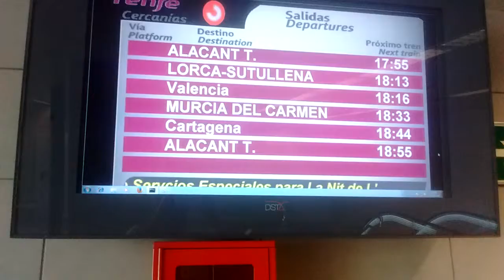Renfe, Indra y las comillas simples: el musical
Panel informativo de la estación de Elche Parque en el que la marquesina o "ticker" inferior se interrumpe cuando llega a la comilla simple de "Nit de L' Albà", seguramente por algún desarrollo chapucero de los colegas de Indra Sistemas. No habéis escapado un carácter en vuestra vida.

Bonus: la barra de tareas de Windows tapando media marquesina. Bravo.

Vídeo grabado el 14 de agosto de 2015 sobre las 17:50.